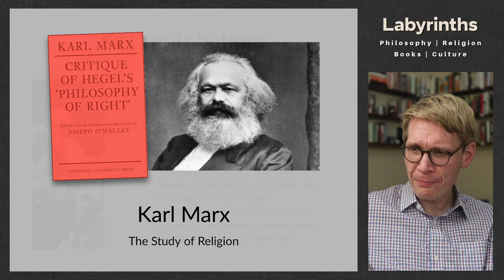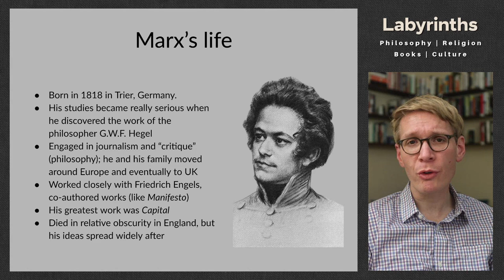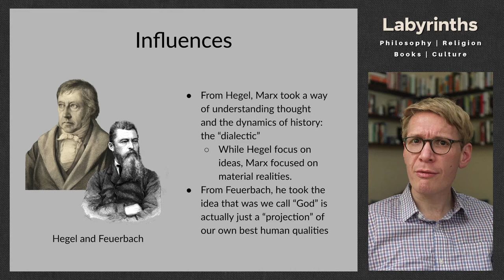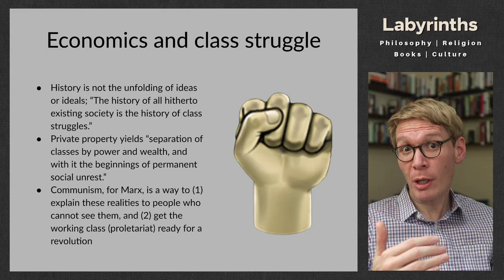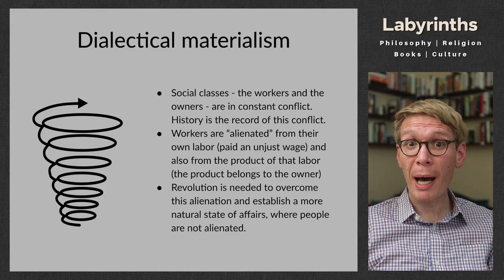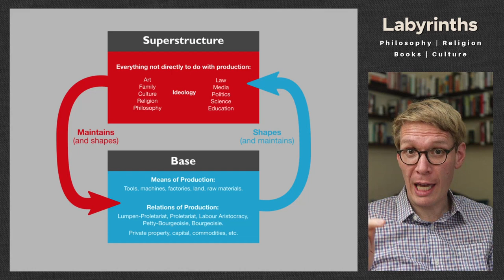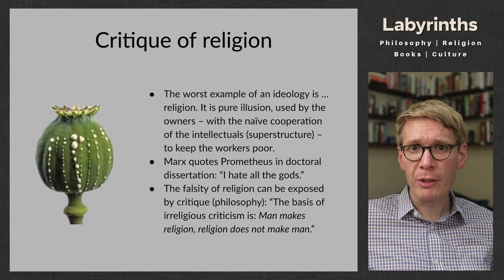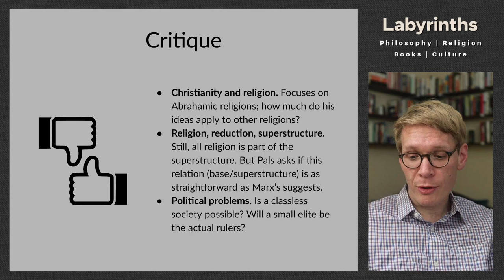Religion is pure ideology: Karl Marx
A discussion of Karl Marx's thinking on religion, including discussion of the influence of Hegel and Feuerbach on his thought, his dialectical materialism, the distinction between base and superstructure, and the claim that religion is "the opium of the people." Part One of a two-part series on Marx on religion; for Part Two, see the video "Why is religion 'the opium of the people?'" on this channel.